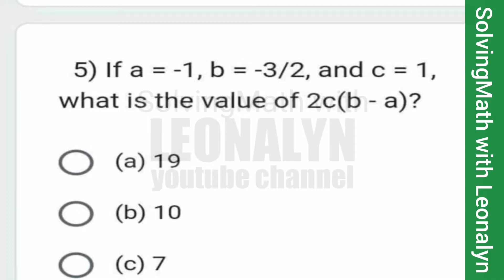If a = –1, b= –3/2, and c = 1, what is the value of 2c(b – a)? two numbers, subtract them, 8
If a = –1, b= –3/2, and c = 1, what is the value of 2c(b – a)?
a. 19
b. 10
c. 7
d. –1
e. 2

I have two numbers. If I subtract them, I will get 8. Meanwhile, if I add them, I will obtain 62. Determine my smaller number.
a. 35
b. 70
c. 54
d. 40
e. 27